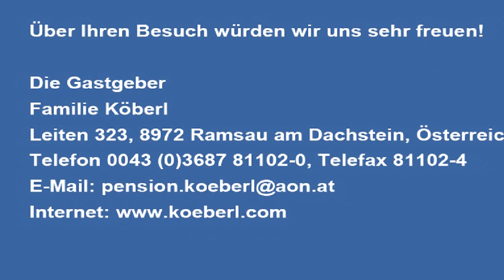Landpension Köberl - in Ramsau am Dachstein, Steiermark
Willkommen in der Landpension Köberl - herzlich willkommen in Ramsau am Dachstein -
herzlich willkommen im gastfreundlichen Österreich.

Berge voller Möglichkeiten und eine behagliche Landpension mit viel Weitblick und Sonne.

Allergikerfreundlich liegt die Landpension Köberl 1.130 Meter über dem Alltag.

Unser Haus wurde in ökologischer Bauweise mit gesundheitsfreundlichen Materialien (Ziegelbau)
und heimischen Hölzern errichtet und grosszügig und komfortabel ausgestattet.

4 Doppelzimmer mit Frühstücksbuffet incl. Bioecke, das Appartement Dachstein,
behagliche Gästezimmer und eine behagliche Atmosphäre sind die Basis für einen erholsamen
Urlaub in den Bergen.

Der Panoramabalkon - Ihr Logenplatz vor der Naturkulisse der Schladminger Tauern
mit herrlichen Ski- und Wanderbergen.

Mit unserem “Urlaubsbonus” holen Sie jetzt noch mehr Erholung aus Ihren Urlaub.

Ihre Gastgeber Familie Köberl

Weitere Informationen im
Ferien-Immobilien und Unterkunfts-Portal
Inh. Wolfgang Rösler, Achim bei Bremen